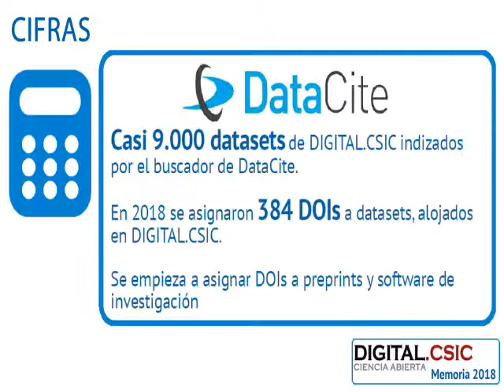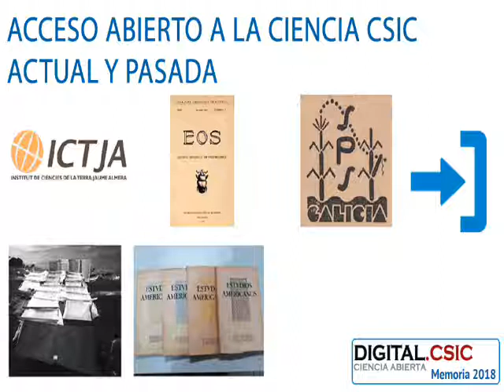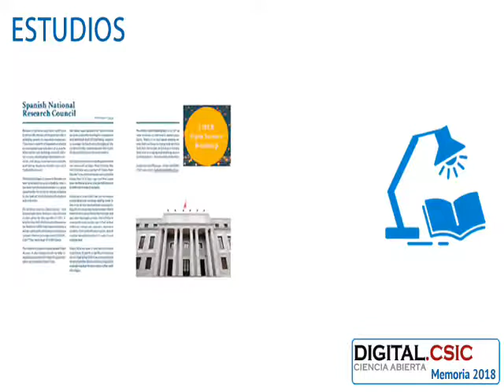Vídeo de la Memoria 2018 de DIGITAL.CSIC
La Memoria repasa los logros más destacados de DIGITAL.CSIC en 2018, con una especial atención al impulso de servicios a favor de la Ciencia abierta, sobre todo en lo que se refiere a gestión de datos, la monitorización de mandatos de acceso abierto sobre la investigación CSIC y la participación en la construcción de la Nube Europea de Ciencia Abierta.